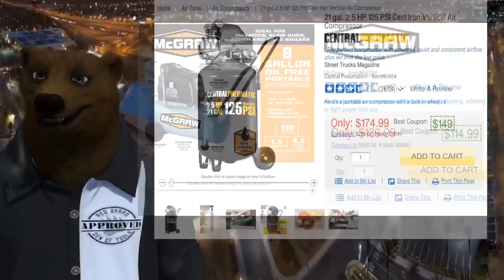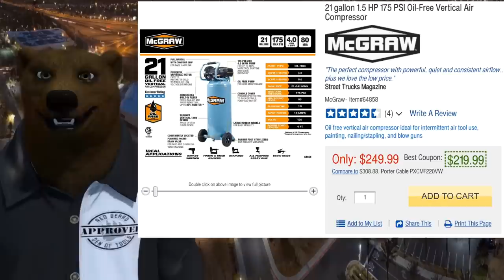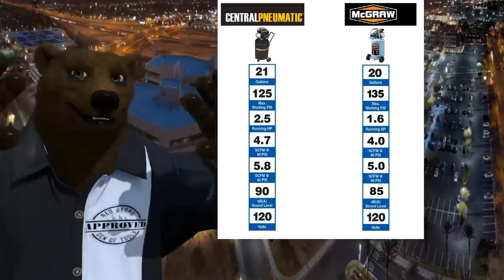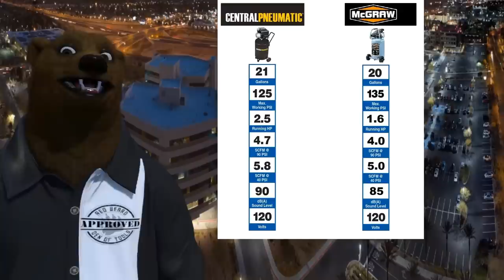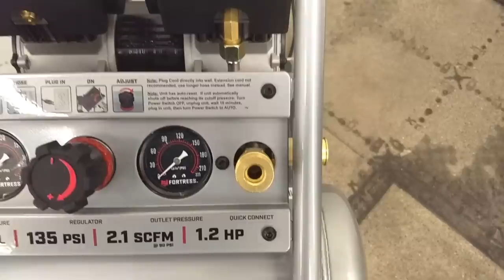What is Up with Harbor Freight Air Compressors? (McGraw- Fortress - Central Pneumatic)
What is Up with Harbor Freight Air Compressors? (McGraw- Fortress - Central Pneumatic) - The number one question that keeps coming up right now is "What is the story with Harbor Freight and these new compressors".  Are they getting rid of the Central Pneumatic line?  What is the deal with these McGraw compressors?  Will they make bigger versions of the Fortress compressors and of course... HOW MUCH ARE THEY?

#3 Get your copy of The Home Distiller's Workbook